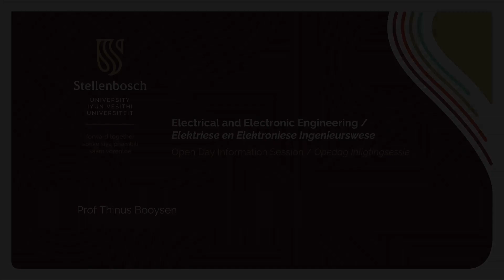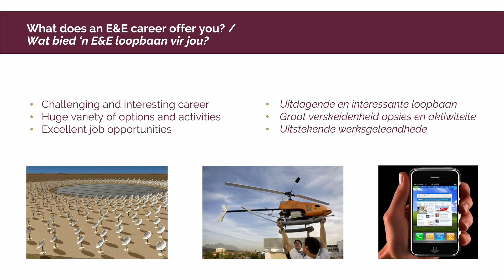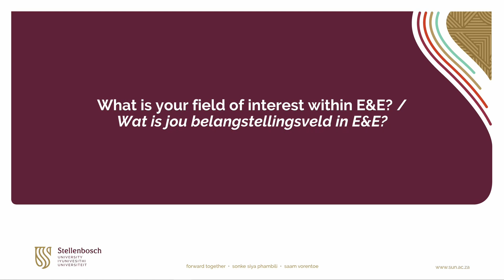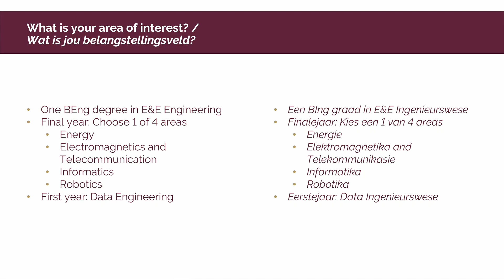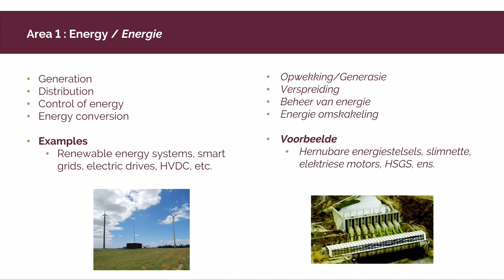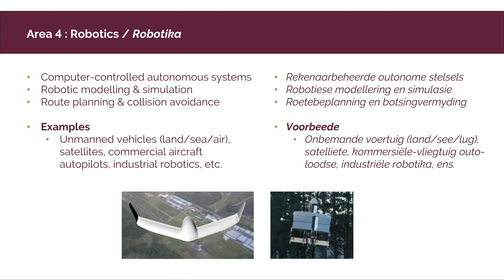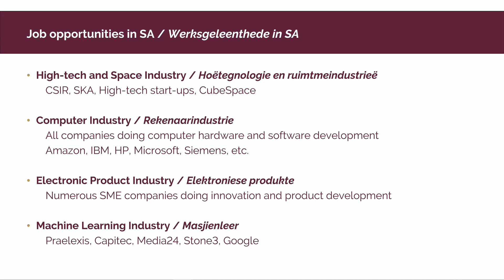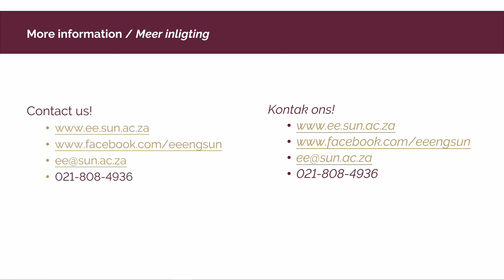Electrical and Electronic Engineering - Faculty of Engineering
Electrical and Electronic Engineering at Stellenbosch University - Prof Thinus Booysen